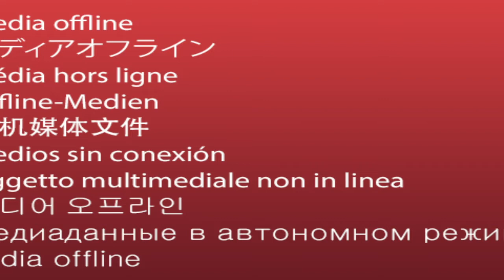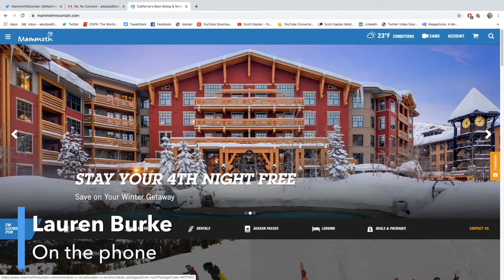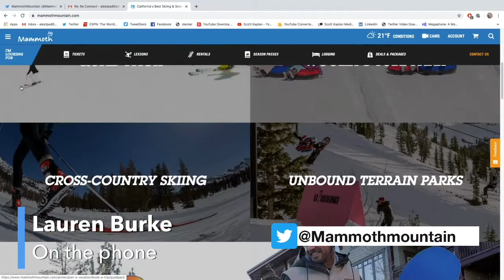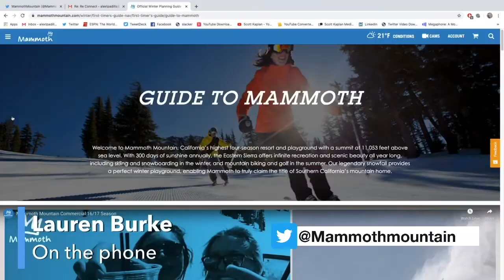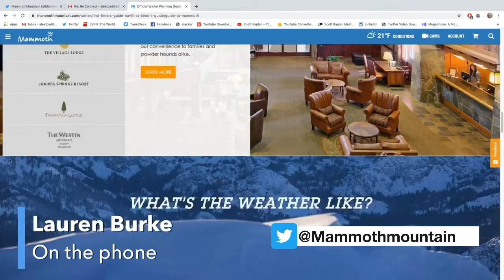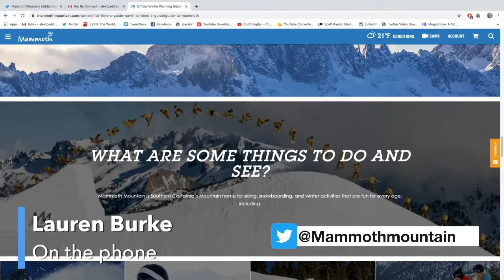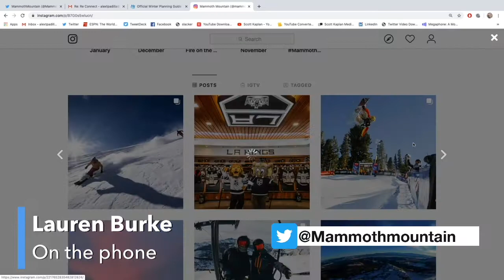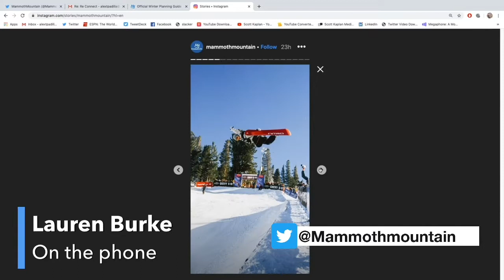SBR | SCOTT TALKS ABOUT HIS TRIP TO MAMMOTH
The Scott and BR show LIVE from the Scott and BR Studios Monday through Friday starting at 3pm.

Scott calls Lauren Burke from Mammoth mountain to talk about his trip and other things Mammoth has to offer!

The crew:
Scott - @scottkaplan
BR - @billyraysmith
Alex - @AlexPadilla86
Browner - @BrownersPodcast
Linda - @LindamWelby